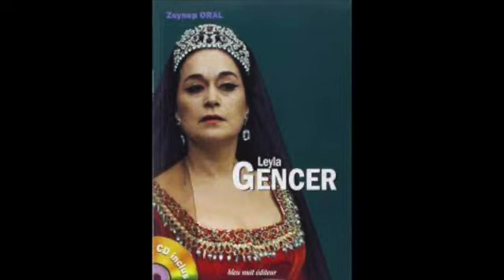Leyla Gencer; Giacomo Aragall; Gian Giacomo Guelfi; "JÉRUSALEM"; (Sung in Italian); Giuseppe Verdi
Leyla Gencer--Elena
Giacomo Aragall--Gastone
Emilio Salvoldi--Tolusa
Gian Giacomo Guelfi--Ruggero'
Gianandrea Gavazzeni--conductor
Orchestra del Teatro La Fenice di Venezia
1963